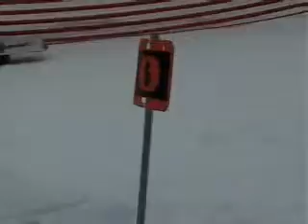Mount Pakenham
just one night playing around.

Riders are Dylan Hallarn, Chris Spence, and Mitch Abernathy. Edited by Mitch Abernathy